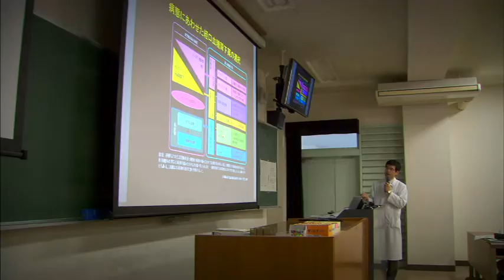Tom's TV 2014 イントロダクション